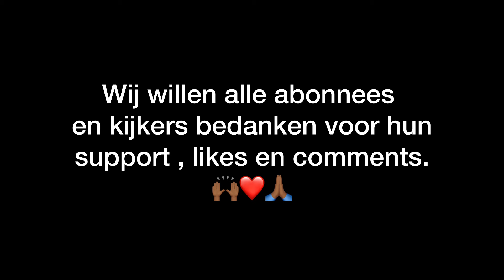BOMVOL SNOEKBAARS Ep 51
Deze aflevering zit vol toffe vangsten! Wij zijn een weekje weggeweest. Helaas konden we in die week niet effectief vissen. Bij terugkomst hebben we dat dubbel en dwars ingehaald. Over een periode van vier dagen zijn wij iedere dag wel een keer gaan vissen. Hopelijk genieten jullie van deze compilatie. Heel veel kijkplezier toegewenst.